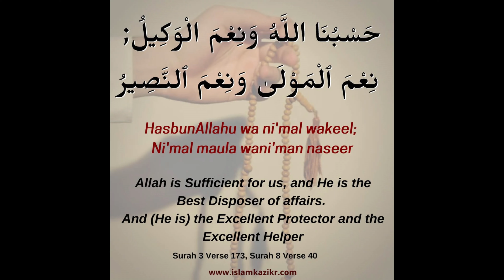Best wish Ever In Genshin Impact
Best wish Ever In Genshin Impact (Raiden Shogun Pull)